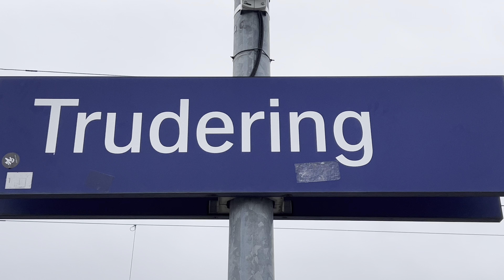Trudering Bahnhof mit dabei war: BRB-ÖBB-Westbahn-Güterverkehr-MVG München